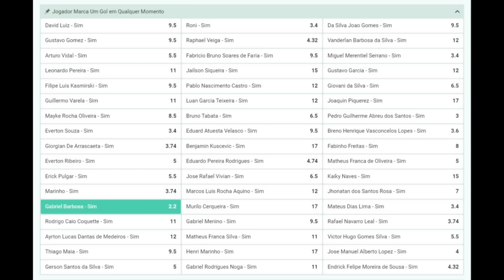DORIA E LYANCO NO SP? TIMÃO: LUAN DIZ NÃO! BAITA NEGÓCIO NO VERDÃO; VASCO, FLA, GALO, CUEVA E MAIS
Já me segue no Blog do Nicola? Então clica no link e confere as últimas novidades do futebol em texto!
- O que o São Paulo diz sobre especulações envolvendo Doria e Lyanco
- Corinthians tenta acordo com Luan, mas...
- Kevin tem tudo para se tornar um dos melhores negócios da história do Palmeiras
- Reformas do Vasco extracampo
- Fla x Verdão: quantos milhões estão em jogo na Supercopa do Brasil
- Tem mesmo lista de negociáveis no Atlético-MG?
- Cueva está voltando para a América do Sul
- Cruzeiro, Coritiba, Fluminense, Calebe, seleção brasileira sub-20